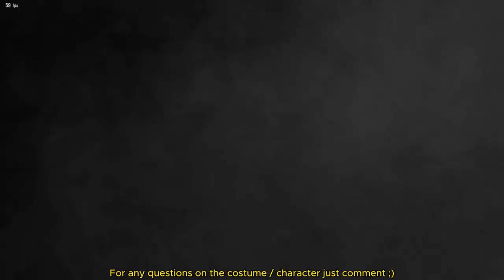Tensei Slime (TenSura) Characters Anime Costumes!🔥| Tekken 8 Customization Ideas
Tensei Slime Characters Anime Costumes for Tekken 8 customization.
The anime name is That Time I Got Reincarnated as a Slime or Tensei Shitara Slime Datta Ken / TenSura for short. Join Rimuru Tempest, Veldora Tempest, Milim Nava, Hinata to fight for good in the Tekken World.